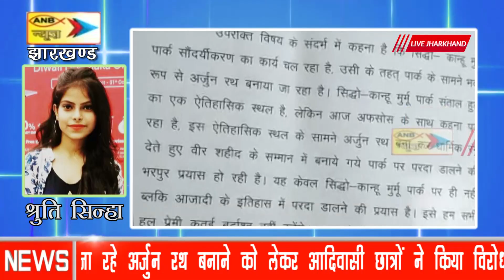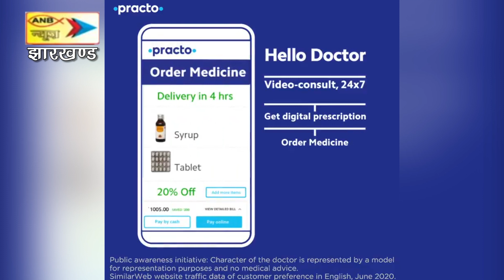पाकुड़ के सिद्धो-कान्हू पार्क के समीप बन रहे अर्जुन रथ के निर्माण का आदिवासी छात्र संघ ने किया विरोध